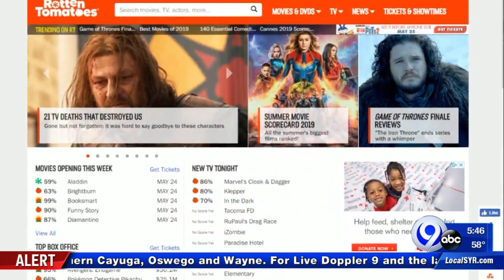Techbytes: 5-24-19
Janai Norman and Kendis Gibson have the latest on the cutting edge of technology.